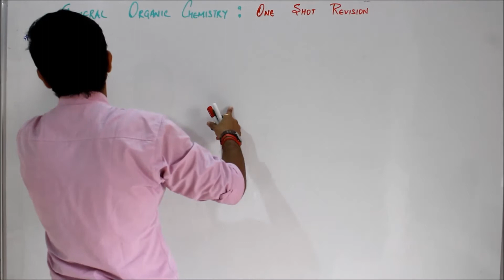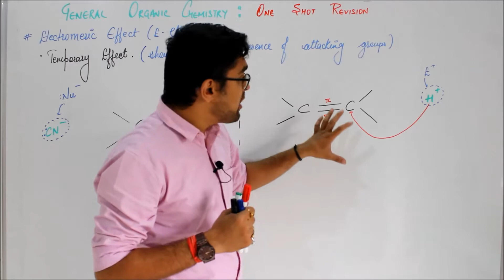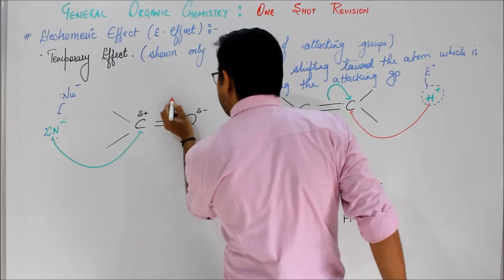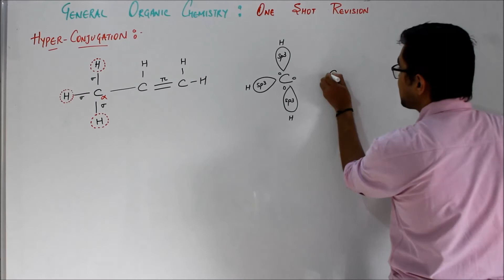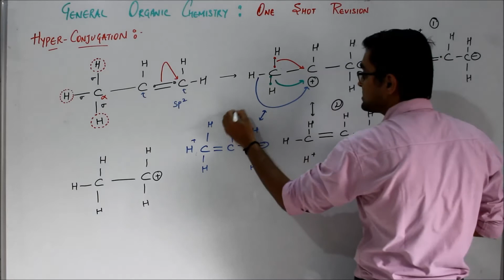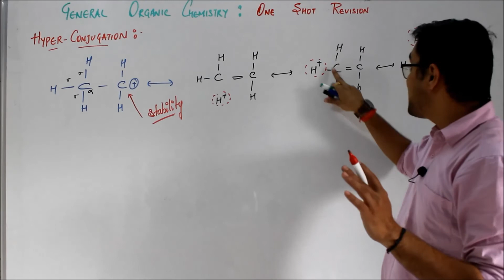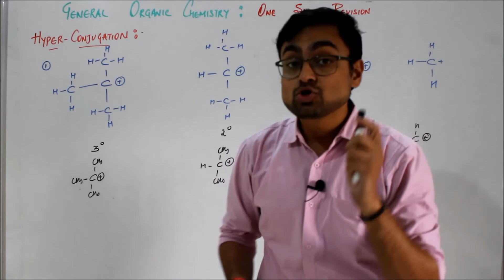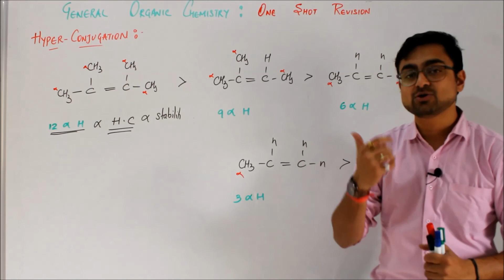GOC || Class 11 || L-17 || Electromeric Effect || Hyperconjugation by Mrityunjay Sir